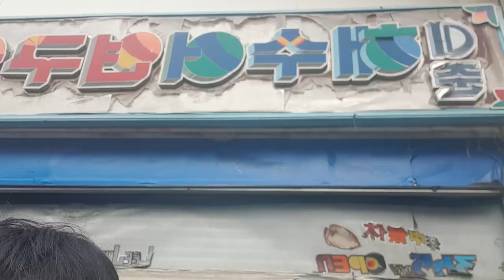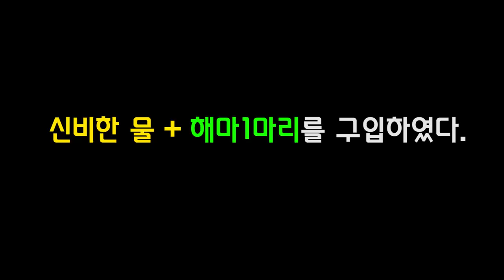바다의말 "해마" 먹는다고요? 해마키우기-1탄 [정브르]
중국에서는 보양식으로 많이들 먹는다고 합니다. 물론 제가 중국 왕푸징거리에 가서 사서 먹었습니다; 하지만 저는 보양식으로 먹은것은 아니고요. ㅎㅎㅎㅎㅎㅎ 키우기 위해 대려왔습니다:)

이준 해수어 할아버님 연구소 가서 대려왔습니다!
정말 예쁜데 유영을 안해줘서 조금 걱정이 되지만 잘 길러볼게요! 2탄이 나오길...

해마는 수컷이 출산을 합니다 . 암컷이 알을 수컷에게 양도하고 수컷이 정자를 내뿜어 자가수정을 합니다. 그 후에 배에서 1~2달 키우고 새끼들을 물에 내뿜어내지요.! 브르도 할수 있겠죠?